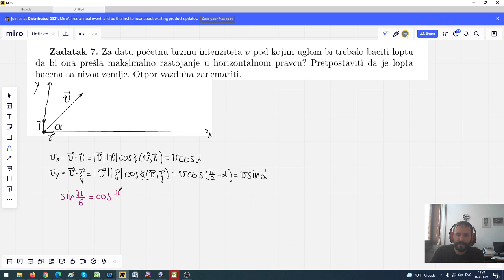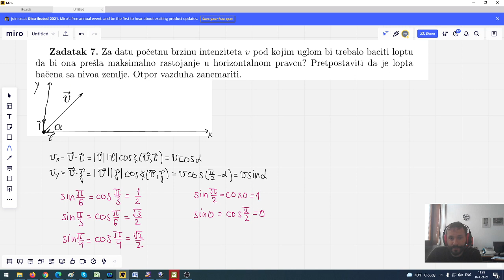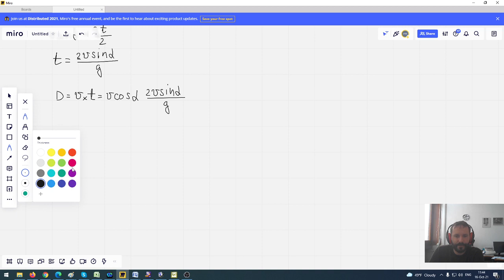Zadatak: Kosi hitac. Maksimalni domet.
Primena izvoda za odredjivanje pod kojim uglom će kosi hitac imati maksimalni domet.